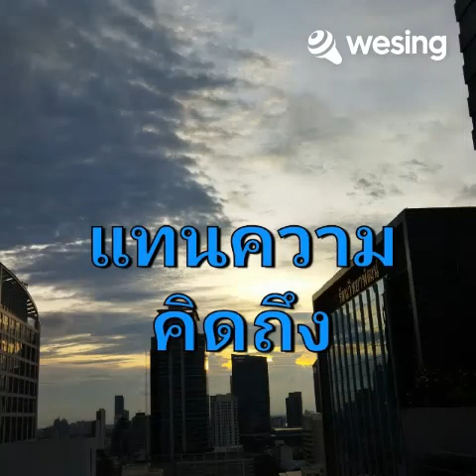แทนความคิดถึง สุรชาติ พลอยแก้ว